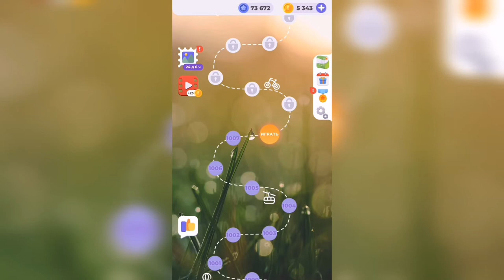Линия слова / Зеленые холмы / Уровень 1008